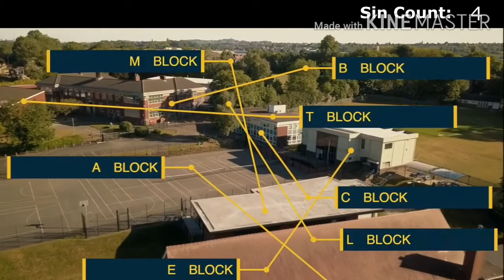Everything wrong with 'everything wrong with the earls high school introduction video'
This is satire, whoever made that video dw man I love you homie